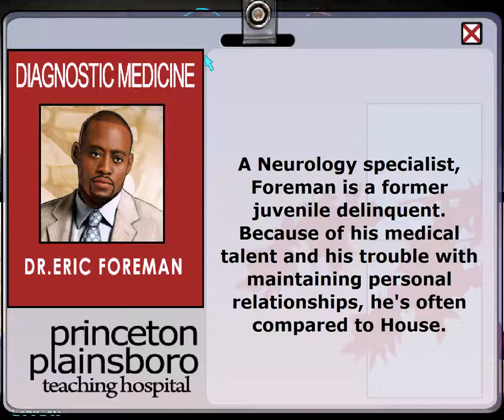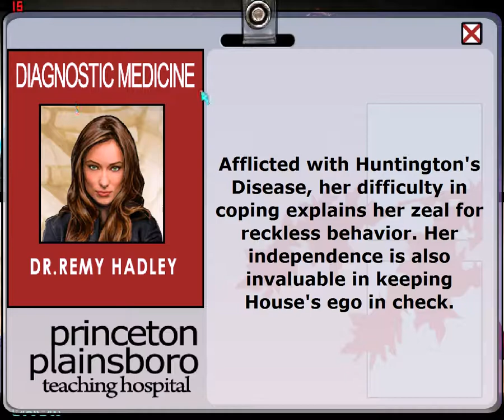House M.D. Game Gameplay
House M.D. Game Gameplay... Based on the popular TV show...